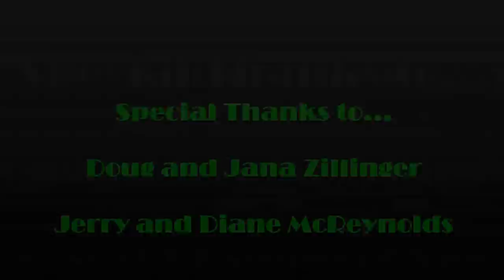Bale Spear Loop (Farm Show Demonstration)